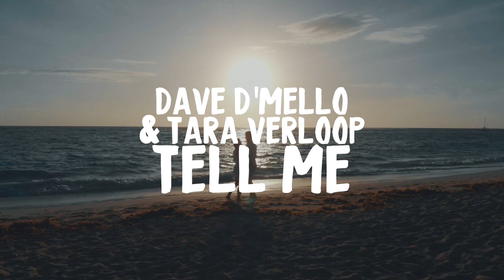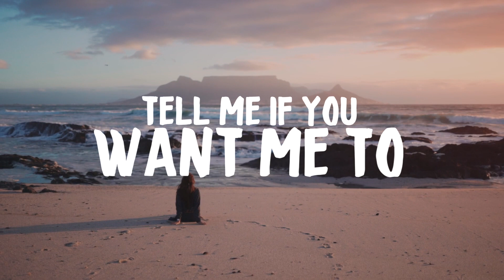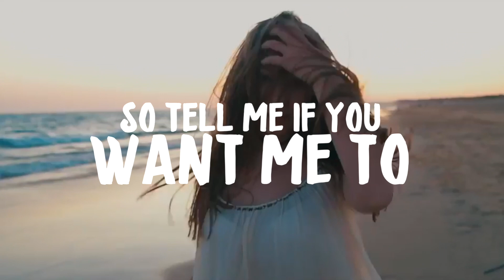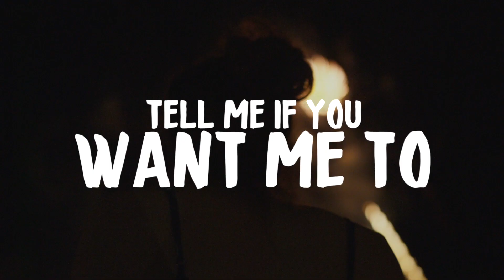Dave D'Mello & Tara Verloop - Tell Me (Lyric Video)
Released - 23rd September 2009